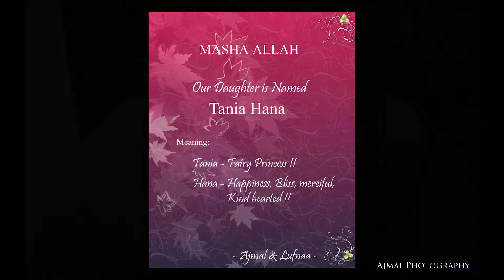Baby Tania Hana's 1st Birthday journey Teaser